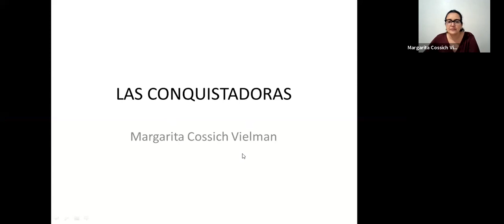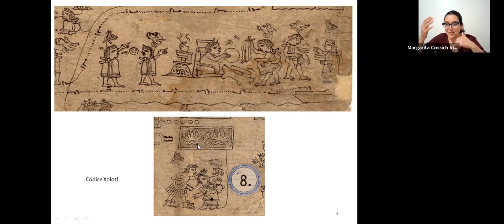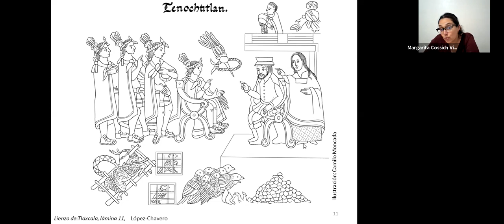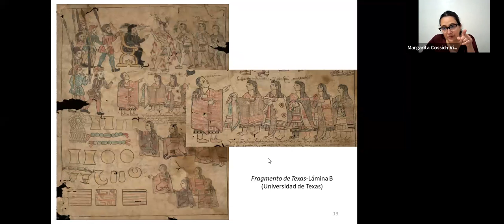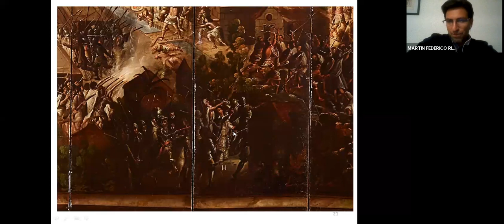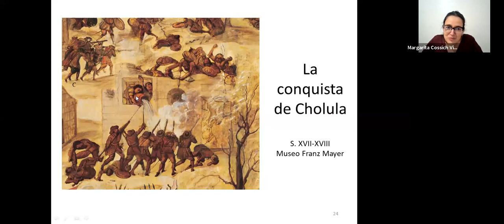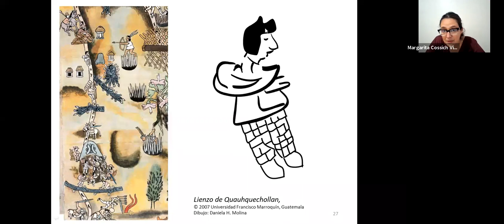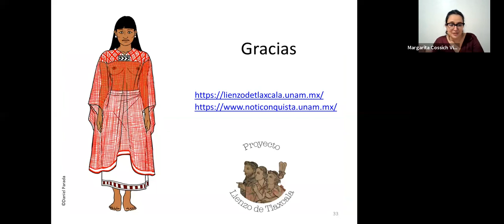¿Quiénes fueron los conquistadores?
Programa de mesas redondas en torno a la exposición temporal "Relatos artísticos de la conquista".

Participan:
· Martín Ríos Saloma, Instituto de Investigaciones Históricas, UNAM
· María José Encontra, Universidad Anáhuac
· Margarita Cossich, Facultad de Filosofía y Letras, UNAM
· Federico Navarrete, Instituto de Investigaciones Históricas, UNAM

Modera: Abraham Villavicencio